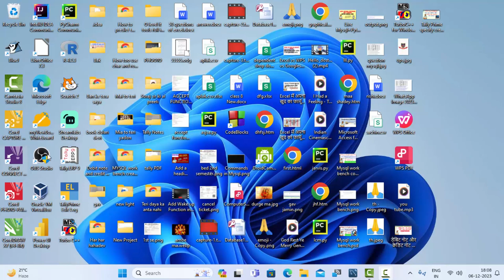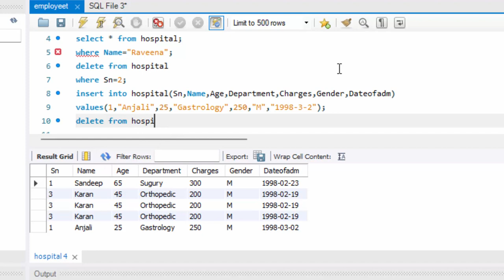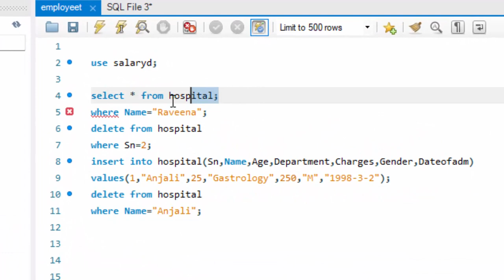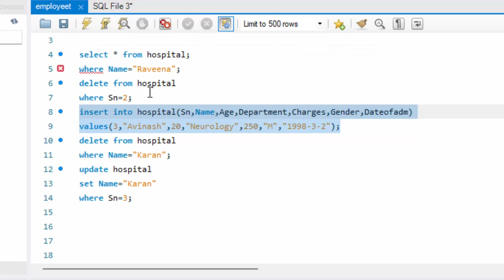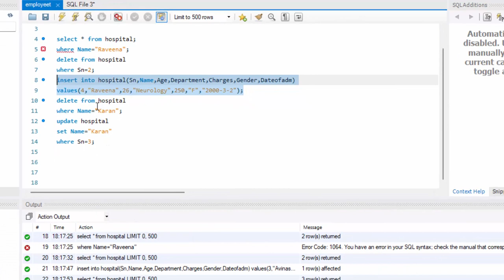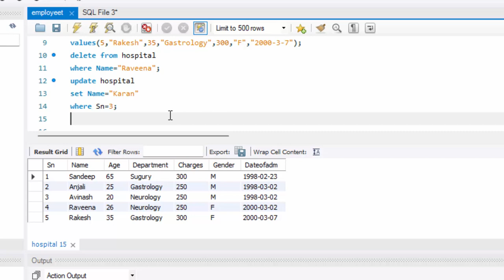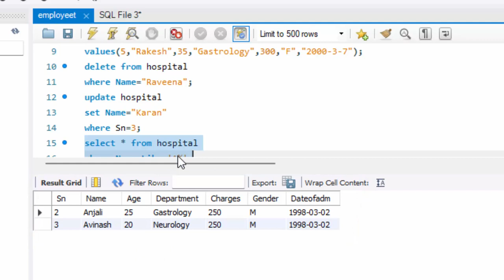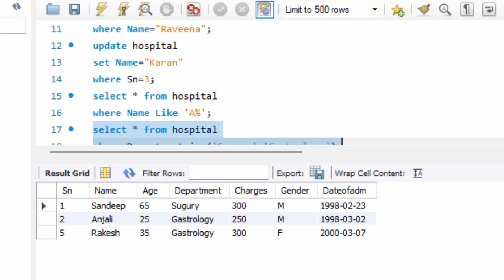Mysql queries with in and like opearator in hindi@COMPUTEREXCELSOLUTION